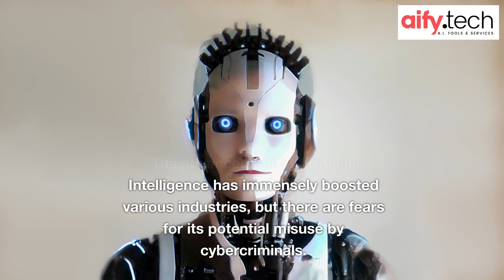Cybersecurity experts fear AI misuse by hackers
The advancement of Artificial Intelligence has immensely boosted various industries, but there are fears for its potential misuse by cyber criminals.

They are now using AI to add ferocity to their attack modules like Phishing - a technique that online criminals have previously employed.